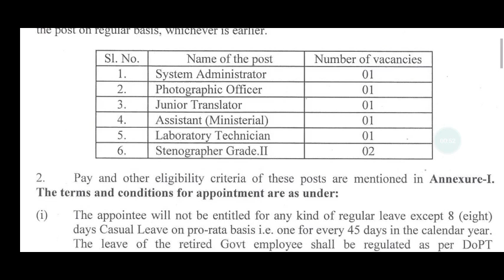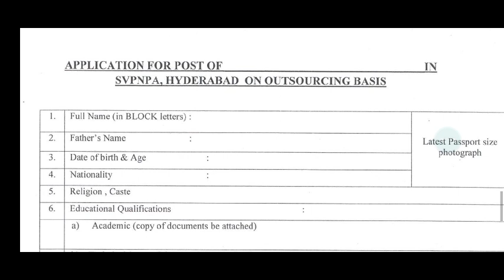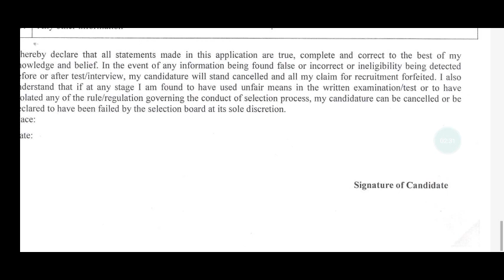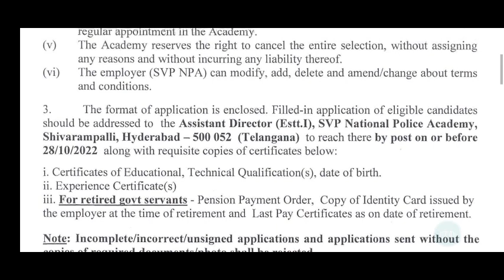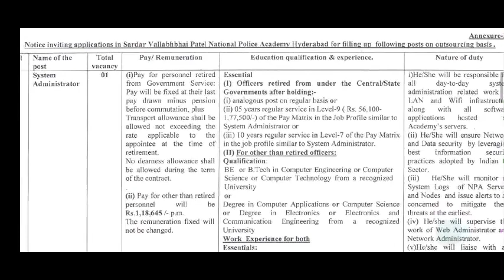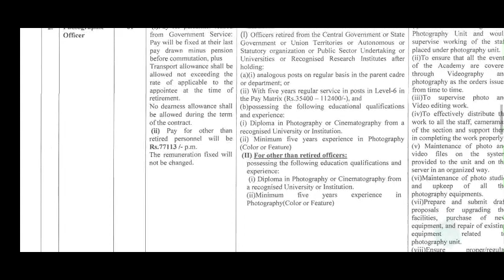తెలంగాణలో ఇంటర్ విద్య అర్హతతో ఔట్ సోర్సింగ్ పోస్టుల భర్తీకి నోటిఫికేషన్||హైదరాబాద్ లో పోస్టింగ్